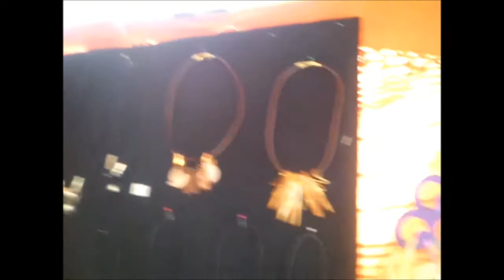Joiazinhas em Belmonte 2013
X Feira Medieval do Artesão em Belmonte 2013